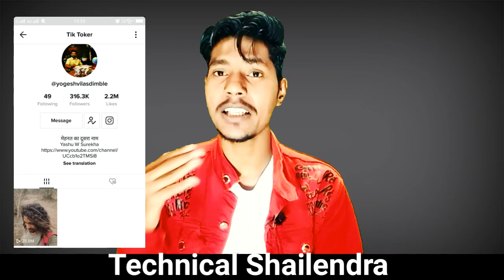ऐसा वीडियो बनाओ 100% होगा वीडियो वायरल | TikTok New Viral Boy | Technical Shailendra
►your question
ऐसा वीडियो बनाओ 100% होगा वीडियो वायरल,
TikTok New Viral Boy,
TikTok Video Viral Karne Ka Sahi Tarika,
TikTok Video Viral Screen Trick,
TikTok Video Viral West Trick,
TikTok Video Viral Trick West Screen Trick 2020,
1.  TikTok New Trend Video
2. TikTok New Trend Video
3 TikTok New Trending VFX Tutorial
4 TikTok Video Tutorial
5 TikTok Trending video Tutorial
6 TikTok New Trending VFX Tutorial
7 TikTik Tutorial
8 TikTok Editing Video

My Camera :-
My Mic :-
My Tripod :-. . .